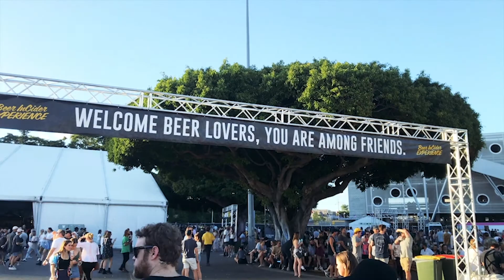Craft Beer Can Design with Dave Heavyside From Maake Agency | Let's catch up for a.... Coffee.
Dave Heavyside designs some of the most sought after beer tins in Australia. Join us as we chat all things Black Hops, beer and design. Make sure, if you haven't already, head on over to his instagram account and chuck him a follow. The link is below.